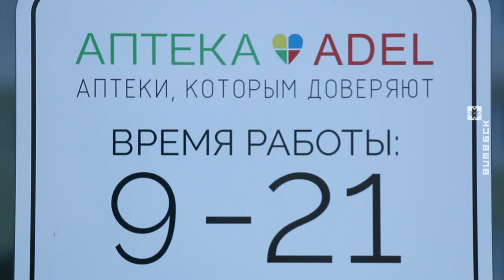Вечерний Витебск (23.04.2019)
В выпуске: 25-летие сети аптек «ADEL».

В гостях: Татьяна Войтехович, менеджер фармацевтической компании «Фарммаркет»; Вероника Полонникова, заведующая аптекой «ADEL» №28 г. Витебска; Виталий Рачковский, музыкант.

Ведущие: Наталья Мишурная, Иван Паюченко